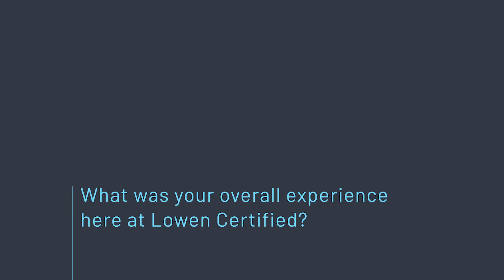Lowen Certified Graduate : Omar Renteria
Please welcome Omar Renteria to the 3M Preferred, Lowen Certified's elite group of installation experts. Omar is with Traffic Grafix, Aubrey, TX.
We would like to thank Omar for choosing Lowen Certified for his training and testing and wish Omar and Traffic Grafix the best success in the future!

If you are interested in becoming a professional installer or are already in the business and want to get Certified, register or contact Dennis Shea at .